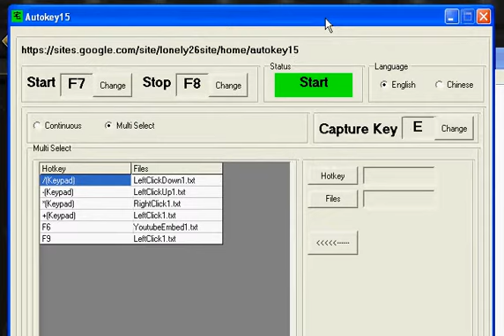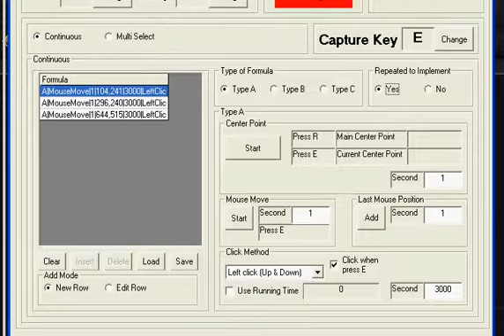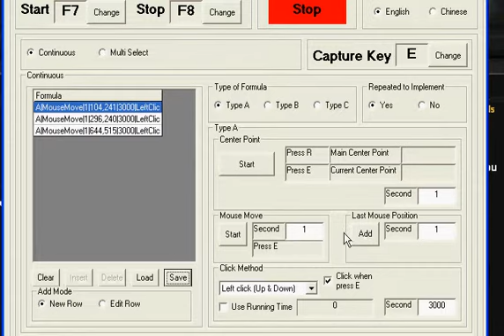Autokey15 With The Streetz Set Key